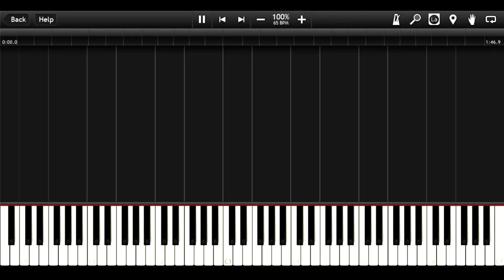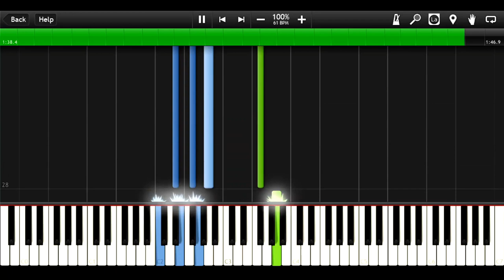Detention Center ~ Elegy of the Guards – Gyakuten Saiban Piano Album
4th track from the Gyakuten Saiban Piano Album.

Transcription & tutorial are entirely made by me.